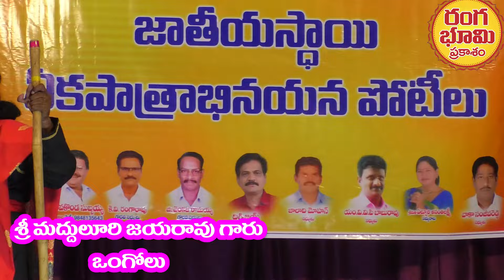శ్రీ సత్యహరిచంద్ర ఏకపాత్ర/శ్రీ మద్దులూరి జయరావు గారు ఒంగోలు/జిల్లా రంగభూమి కళాకారుల సంఘం ఒంగోలు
ప్రతినెలా రెండవ శనివారం సాంస్కృతిక కార్యక్రమాల 7 వ వార్షిక వేడుకల లో జాతీయస్థాయి ఏకపాత్ర ల పోటీలలో ఒంగోలు కు చెందిన శ్రీ మద్దులూరి జయరావు గారు  శ్రీ సత్యహరిచంద్ర కాటి సీను ఏకపాత్ర
జిల్లా రంగభూమీ కళాకారుల సంఘం ఒంగోలు
jilla rangabhumi kalaakarula sangham ongole